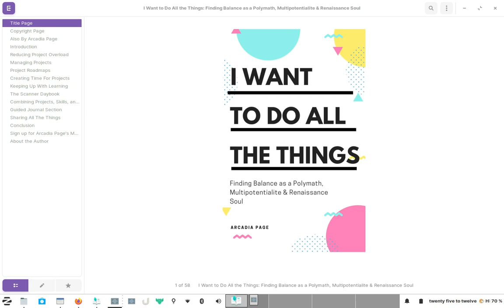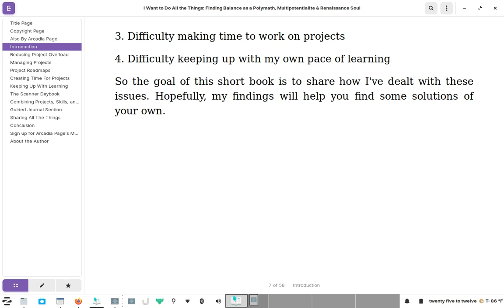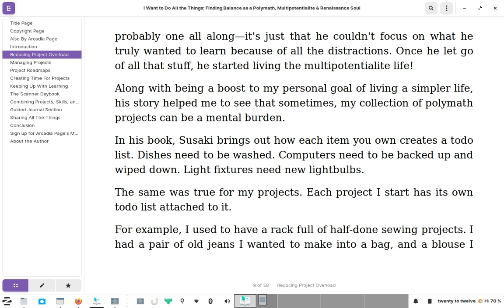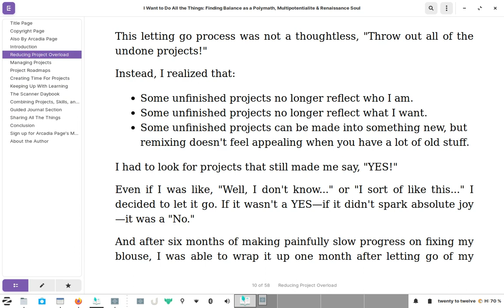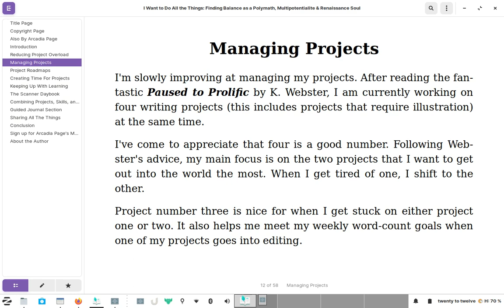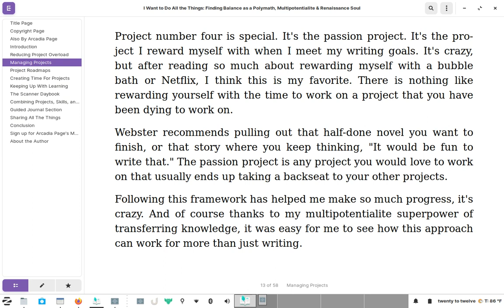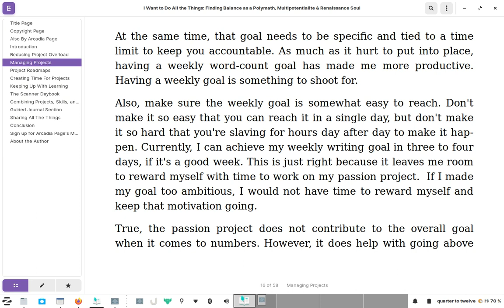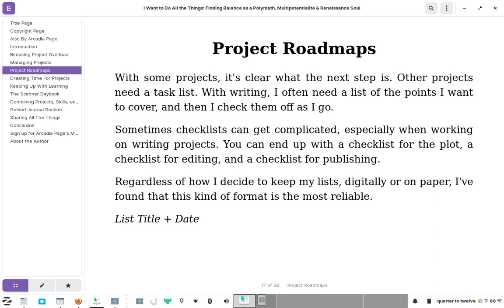I Want to Do All The Things Book Reading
Book Reading of I Want to Do All the Things: Finding Balance as a Polymath, Multipotentialite & Renaissance Soul by Arcadia Page. This is a book reading of the first two chapters of my book.

Enjoyed what you heard? Purchase I Want to Do All the Things at my online store or at your favorite ebook retailer (There is a link to other retailers in the book listing)